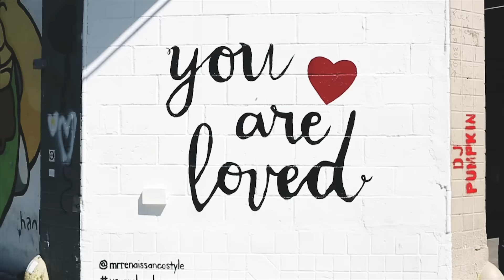FASHION IN MOTION // Spring Knits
FAQ's:
Tara is a twenty-three year old fashion & lifestyle blogger / youtuber natively from Cork, Ireland and is a fashion graduate of Belfast.